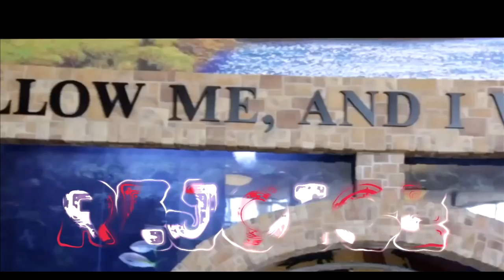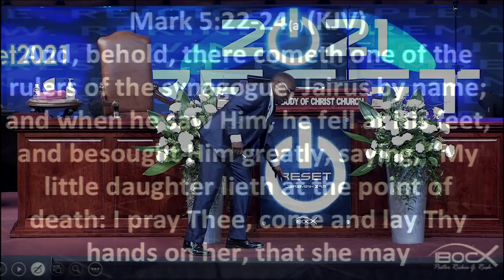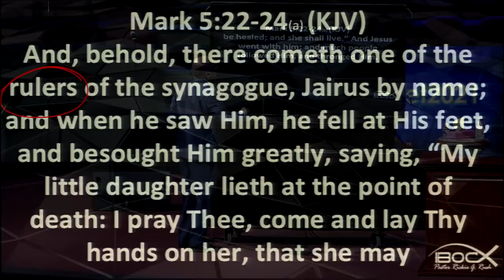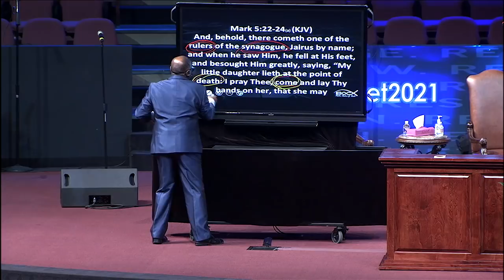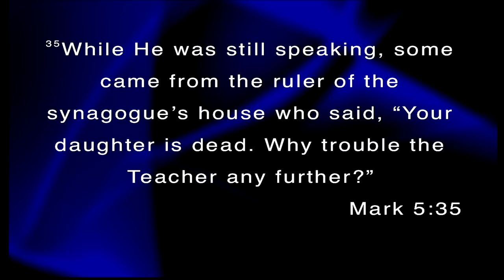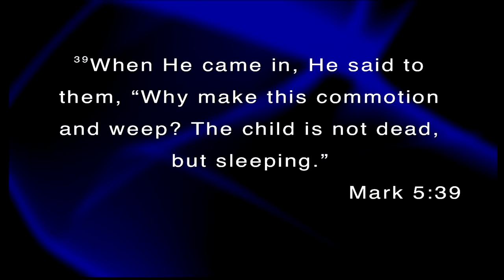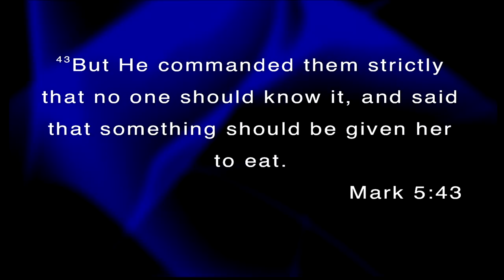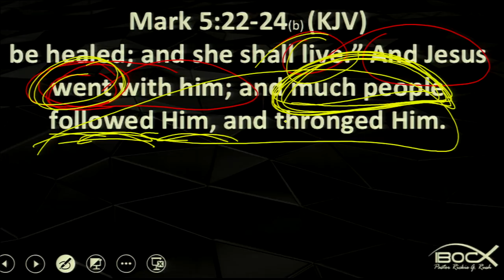The Stuff That Makes Jesus Follow You - 10AM SERVICE - IBOC CHURCH DALLAS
0:00 Intro Video
1:28 Living Sound Choir
24:43 Sermon